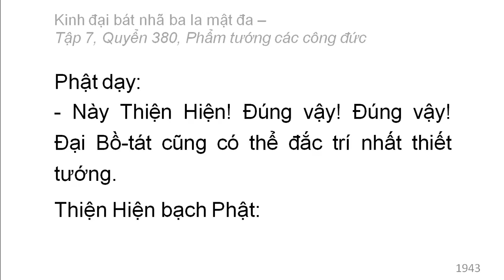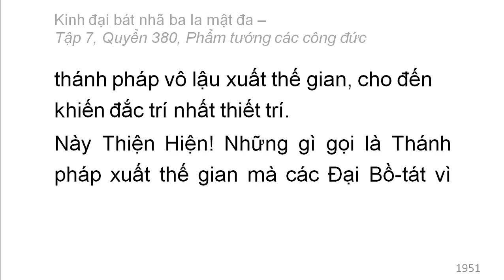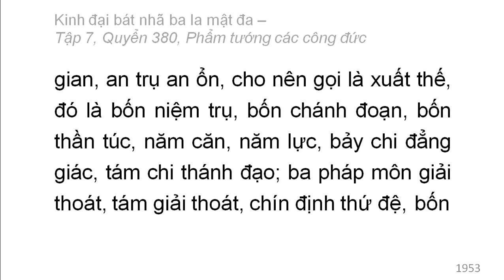600 quyển Kinh Đại Bát Nhã Ba La Mật Đa: Quyển .../600 (tiếp) (đọc lần 2)